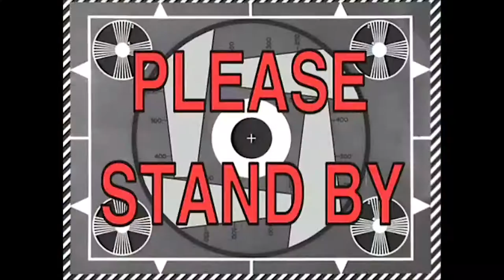SUCH A BEACH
The Philippines through my eyes.

Days five through seven were spent in Palawan.  Visits were made to Luli and Cowrie Islands along with the Underground River.

Shouts to MickFromShik3 again for the SpongeBob Timecards!

MANY THANKS!